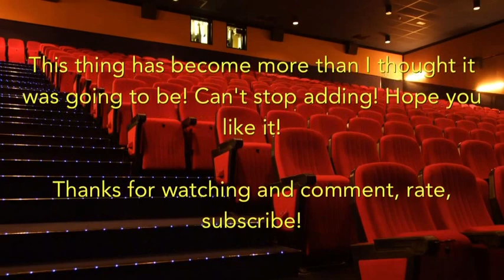Visitors!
Almost done?